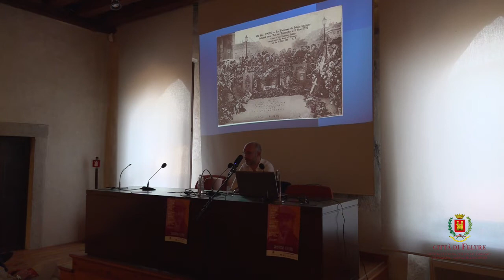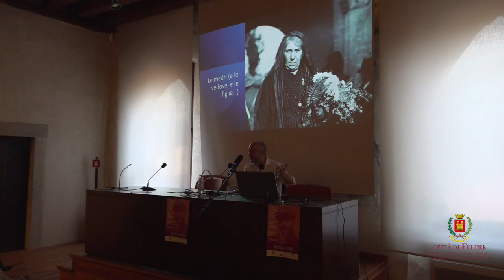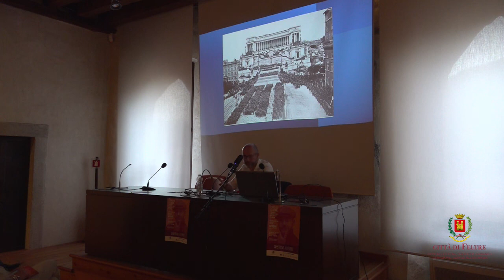IL SOLDATO SENZA NOME. IL VIAGGIO DEL MILITE IGNOTO NELL'ITALIA DEL 1921. Marco Mondini a Feltre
Basilica di Aquileia, mattina del 28 ottobre 1921.

Davanti all’altare sono allineate undici bare identiche coperte dal tricolore e da un semplice elmetto. Contengono i resti di altrettanti soldati italiani non identificati, ritrovati sui vecchi campi di battaglia della Grande guerra ed esumati nelle settimane precedenti. Davanti a loro cammina Maria Bergamas. È la madre di un volontario irredento, Antonio, morto in battaglia con l’uniforme italiana nel 1916, le cui spoglie non sono più state ritrovate. Dovrà scegliere una sola di queste salme. Chi ha assistito alla scena la ricorda mentre si trascina a fatica, trattenendo il respiro, fino ad arrivare di fronte alla penultima bara: poi «chiamando per nome il suo figliolo, cadde prostrata e ansimante in ginocchio, abbracciando con passione quel feretro. Il rito era compiuto».

Il rito è quello del Milite Ignoto. La salma prescelta verrà caricata su un treno speciale, riccamente adornato e vegliato giorno e notte, che partirà per un lento viaggio alla volta di Roma, attraverso stazioni grandi e piccole, da Conegliano a Venezia, da Bologna a Firenze, talvolta a passo d’uomo, sfilando tra ali di folla silenziosa assiepata lungo i binari, spesso fermandosi per permettere a comitive di veterani, mutilati, vedove, orfani, di tributare il proprio omaggio, di salutare la salma, di toccare il vagone che la trasportava. Non si era mai visto nulla del genere nella storia dell’Italia unita, mai nessun simbolo, mai nessun eroe aveva incarnato così profondamente le emozioni degli italiani. Ma quel caduto senza nome avrebbe potuto essere chiunque. E tutti avrebbero potuto riconoscervi il padre, il fratello, il marito, il figlio perduto di cui molte famiglie non avevano più avuto alcuna notizia.

Alla fine della guerra, l’esercito italiano contava 200mila tra dispersi e vittime non identificate. Una distesa di morti che lasciava dietro di sé una moltitudine di vivi in lutto privi di una tomba su cui piangere e condannati a un’attesa angosciante e potenzialmente infinita. Non c’è da stupirsi se centinaia di migliaia di cittadini si ammassarono sui binari e nelle stazioni fin dalla mattina del 29 ottobre, né se una folla imponente occupò ogni angolo libero tra piazza Venezia e le vie adiacenti al Vittoriano per assistere alla fine del suo viaggio. Fu la partecipazione spontanea delle madri in nero, che pretendevano di aprire la bara per riconoscere i resti del figlio caduto, e delle vedove che alzavano figli di pochi anni verso il feretro dicendo «bacia il papà». Così, raccontare quel viaggio è come raccontare il lutto, le attese, ma anche l’orgoglio e la memoria dell’Italia inquieta di cento anni fa.
Incontro registrato il 20 maggio 2022 a Feltre ad apertura della Maratona di Lettura dedicata ad Alessandro Barbero.